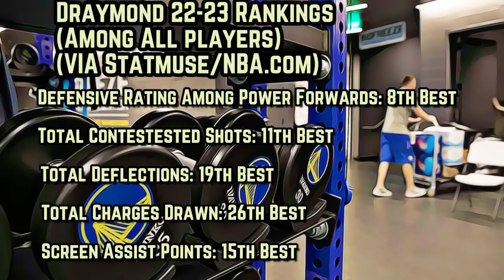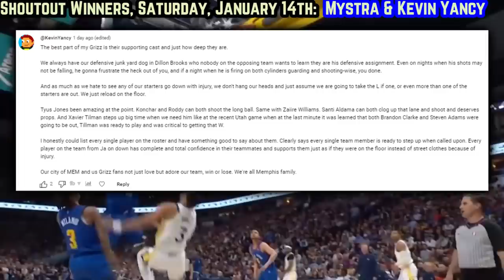The Golden State Warriors Are CHAOTIC…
Will chemistry ultimately cost the dubs in 2023 or is there a simple solution to Jordan Poole/Draymond Green co-existing on and off the court?

Last Video: The Memphis Grizzlies Want All The Smoke BUT Better Be Ready…

Draymond green warriors
Draymond Jordan poole
steph dubs highlights
steph warriors highlights
Curry vs
Curry warriors
Warriors news
Kevon Looney golden state
warriors spurs alamodome
Poole warriors
warriors spurs
golden state san Antonio

san Antonio warriors game
Warriors spurs attendance record
Warriors set attendance record